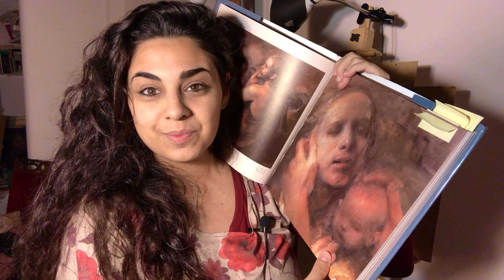✅ Odd Nerdrum ¡Pintura al oleo! boceto inicial ¡estudio de mancha! ¡empezá a pintar AHORA!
¡Hoy es el primer ROUND de un boceto al óleo que realizamos a partir de una de mis pinturas favoritas del enorme maestro ODD NERDRUM!
¡Lápiz y papel para que no te pierdas nada!

¡pinchá la campanita y contame qué te pareció! ¡tengo grandes planes para vos! ;)

¿Queres apoyar nuestro canal educativo?
👇 👇👇 ¡APOYA AL CANAL DESDE ARGENTINA! 👇 👇👇
Aporte UNICO de $500. ARG

👇 👇👇 ¡APOYA EL CANAL DESDE OTRO PAIS ! 👇👇👇
Aporte UNICO de $20. USD

ESCUELA

Estudia a tu propia bola 👇

  ¡APRENDE MUCHO MAS ESTRUCTURA CRANEAL y ANATOMIA para DIBUJANTES!

¡HACE TU RETRATO! Dibujo con modelo vivo sobre papel entonado a tiempo real

¡AUTORETRATO SKETCH al OLEO! Demostración y clase intensiva a tiempo real

👇¡ESTUDIA dibujo y pintura con nosotros en grupos reducidos!

TODOS SOMOS COLECCIONISTAS

👇 ¿Querés comprar tu original favorito? ¡VISITA LA TIENDA!

👇 ¡VISITA EL CATALOGO del periodo de la ODD NERDRUM SCHOOL

✌️ ¡INCORPORATE al FACEBOOK PRIVADO! ;) Compartí por aquí los ejercicios de los videos :)